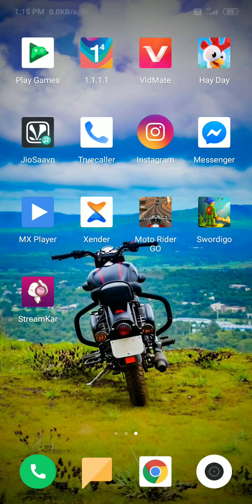Swordigo pat 1